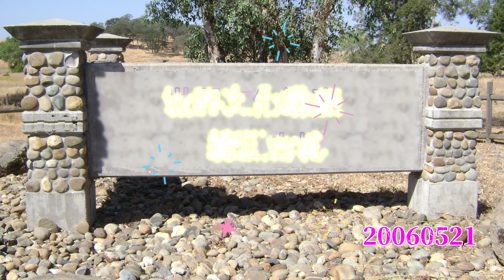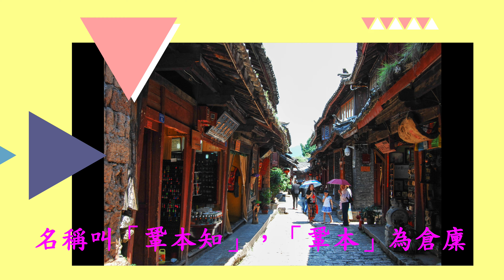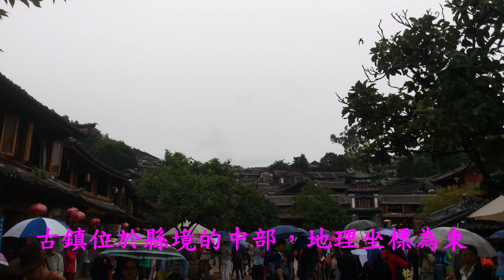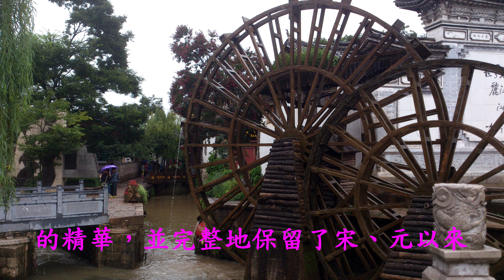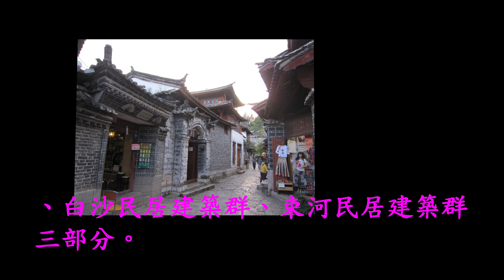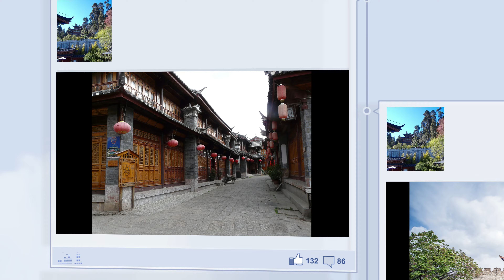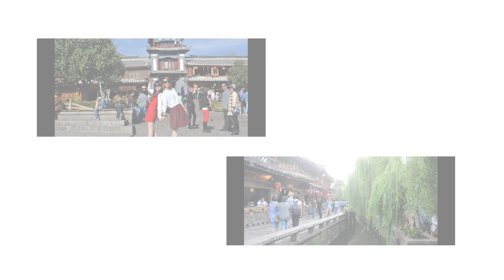世界文化遺產~麗江古城4K